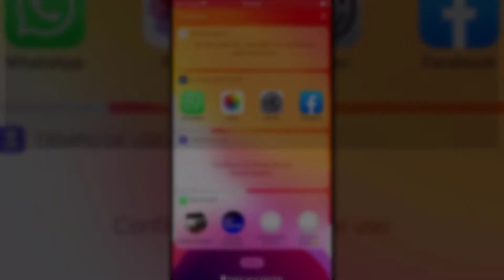👨🏼‍🔧 Hacer ADMINISTRADOR en GRUPO WhatsApp iPhone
Videotutorial de Solvetic para saber cómo hacer administrador a una persona en un grupo de WhatsApp en iPhone. 📝 𝗠𝗔𝗦 𝗧𝗨𝗧𝗢𝗥𝗜𝗔𝗟𝗘𝗦 𝗬 𝗧𝗥𝗨𝗖𝗢𝗦 𝗜𝗣𝗛𝗢𝗡𝗘

En este vídeo podrás ver todos los pasos que debes seguir para saber cómo hacer administrador a otra persona en un grupo de WhatsApp en iPhone.